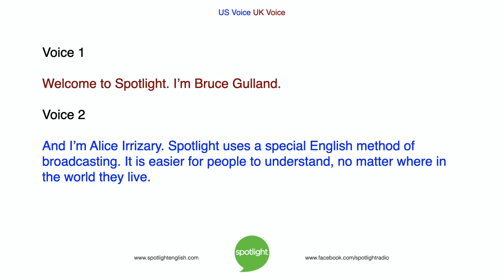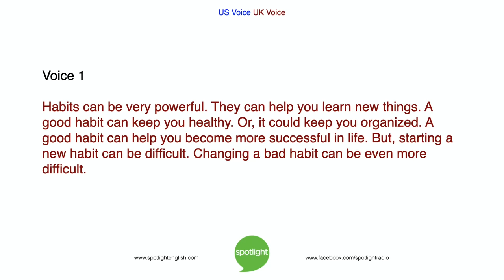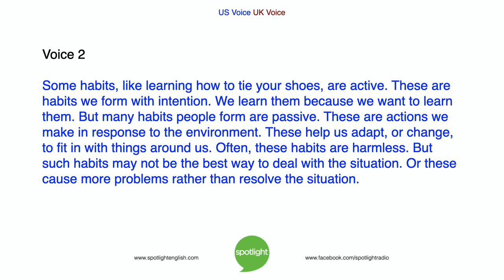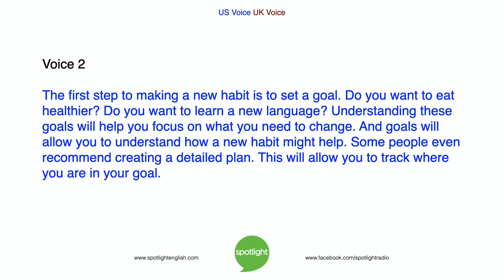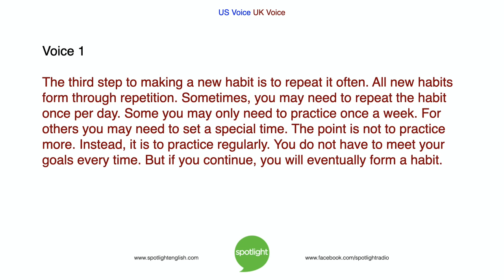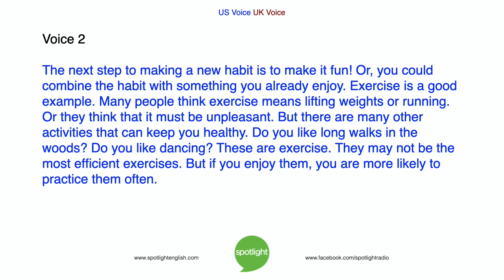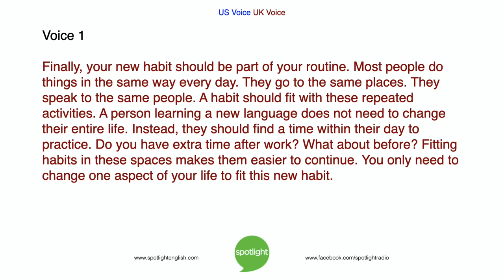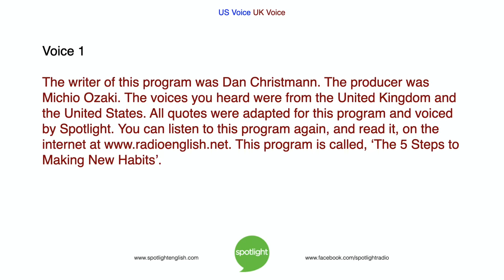The 5 Steps to Making New Habits | practice English with Spotlight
Do you have a habit you want to form? What is it? How will you make the habit happen? Bruce Gulland and Alice Irrizary give us helpful tips on how to start a good habit.